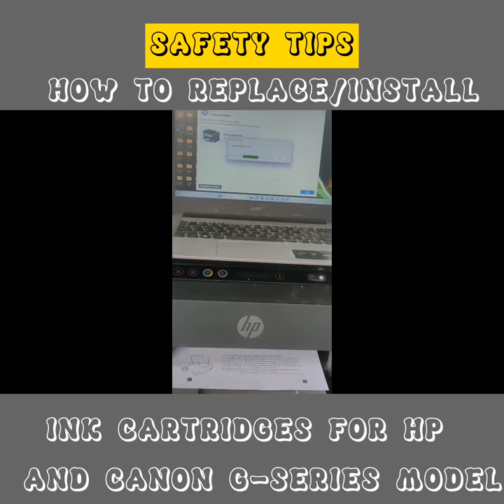HOW TO REPLACE/INSTALL INK CARTRIDGES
This Video is also applicable in Canon G series Model